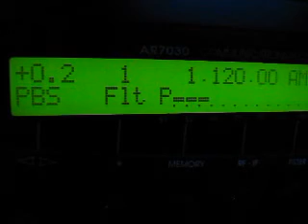MW DX: KMOX St. Louis 1120 kHz received in Germany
Trans Atlantic MW DX: KMOX from St. Louis, Missouri, USA on 1120 kHz received in Germany on 28 October 2013 at 0605 UTC.

Receiver: AOR AR7030 with 2.3x7 m flag antenna in my front garden

The transmitter is actually located slightly Northwest of St. Louis near Granite City, Illinois.